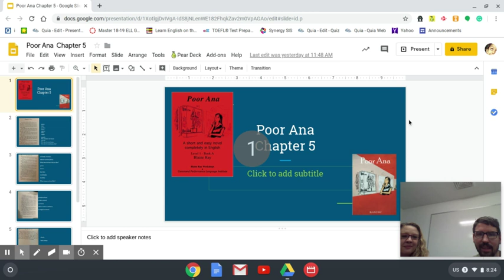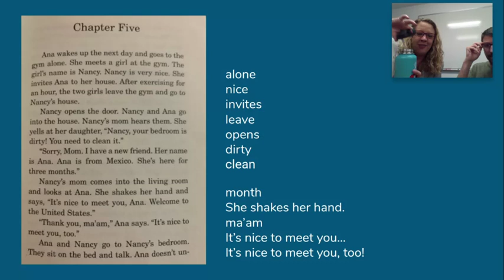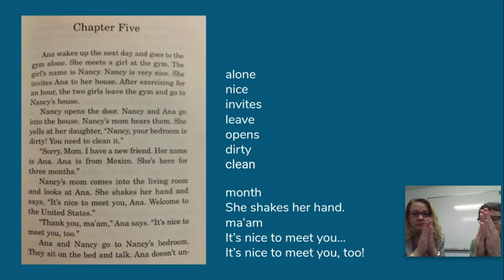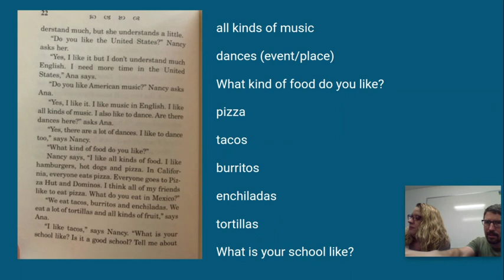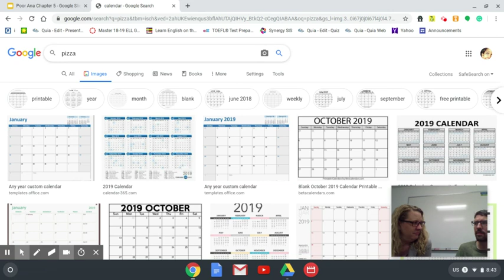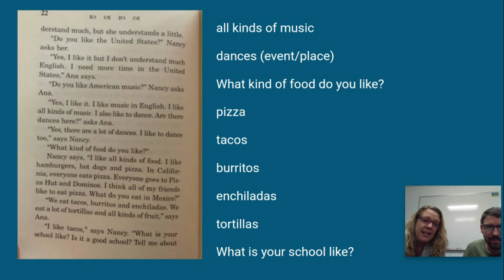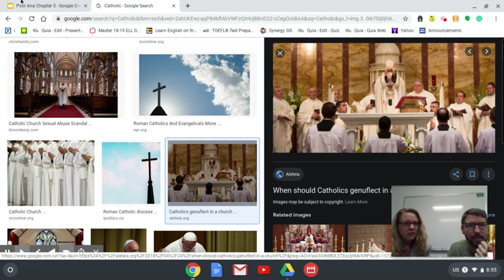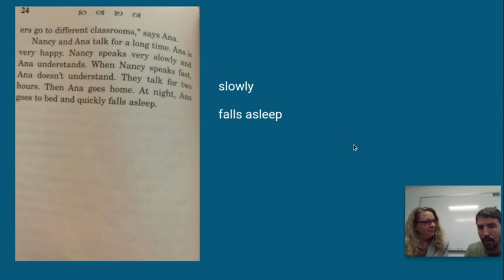P.A. Chapter 5